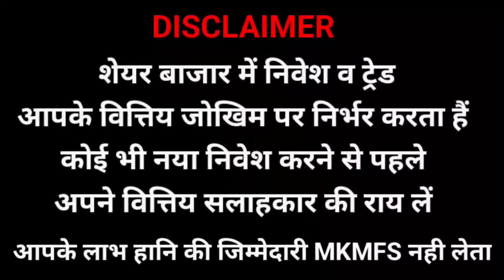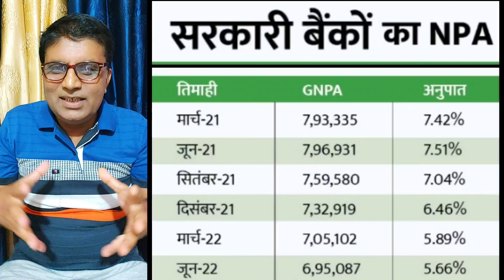| BANKS PRIVATISATION | PSU BANKS LATEST NPA RECOVERY DATA |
MORE INFO CONTACT👇
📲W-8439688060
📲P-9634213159